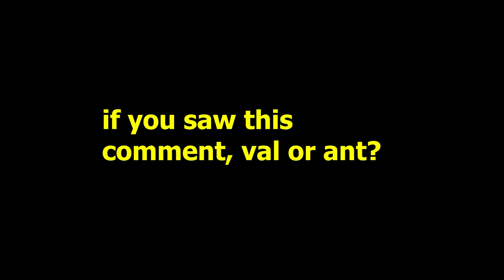When You MASTER ONE TAP's - Valorant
gekko
araxys
new
agent
oni 2.0
Valorant gameplay
Valorant highlights
Valorant tips and tricks
Valorant agents
Valorant best moments
Valorant pro plays
Valorant montage
Valorant ranked gameplay
Valorant skins
Valorant patch notes
Valorant new maps
Valorant weapon guides
Valorant updates and news
Valorant pro player interviews
Valorant tournaments
Valorant community highlights
Valorant game modes
Valorant error fixes
Valorant crosshair settings
Valorant game mechanics explained
oni 2.0
lock in
tenz tarik grim kaemi jarso flights valorant protatomonster vct champions lock in